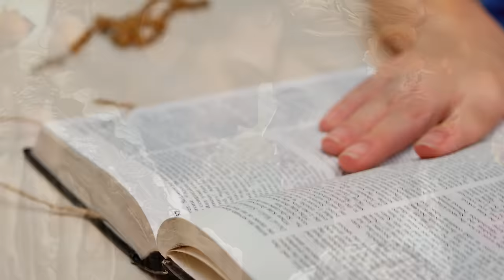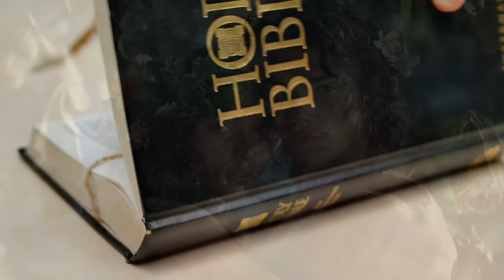piątek, 24 maja 2024